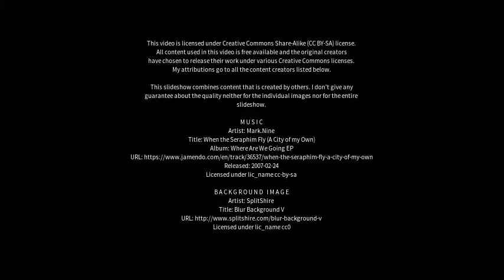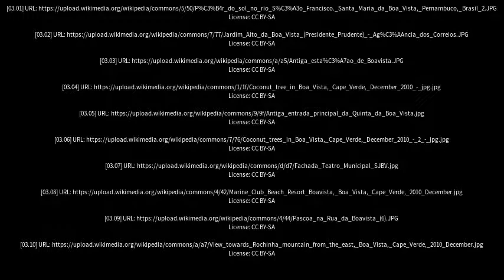Best places to visit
Best places to visit - Boa Vista (Brazil) Best places to visit - Slideshows from all over the world - City trips, nature pictures, etc.